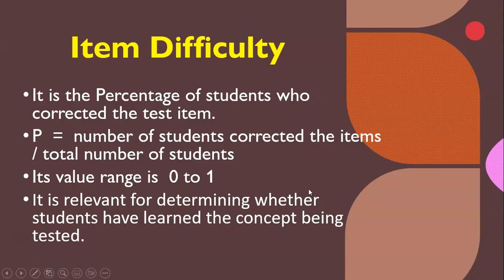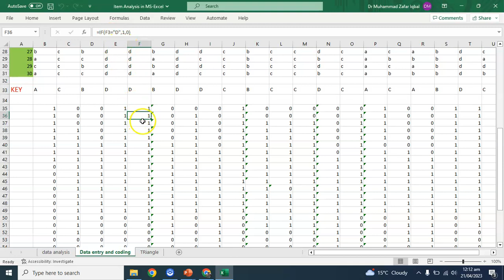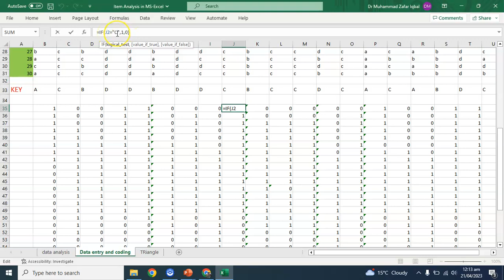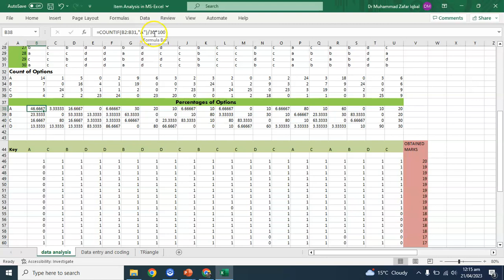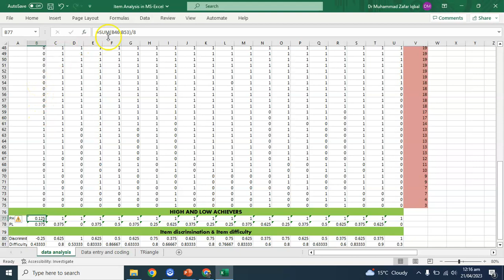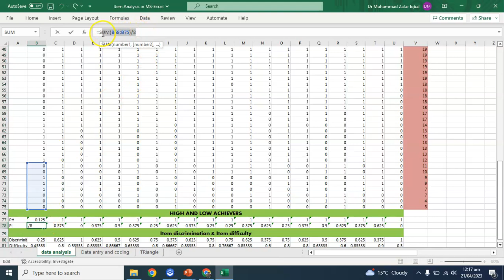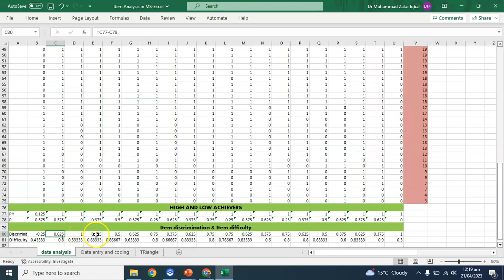How to Calculate Item Discrimination and Difficulty in MS Excel? Dr Zafar Mir